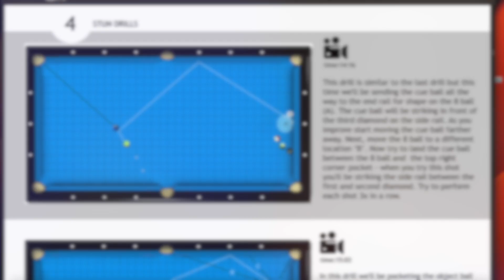STUN DRILL PATTERN DRILL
This drill is similar to the last drill but this time we'll be sending the cue ball all the way to the end rail for shape on the 8 ball (A). The cue ball will be striking in front of the third diamond on the side rail. As you improve start moving the cue ball farther away. Next, move the 8 ball to a different location 'B'. Now try to land the cue ball between the 8 ball and the top right corner pocket - when you try this shot you'll be striking the side rail between the first and second diamond. Try to perform each shot 3x in a row.